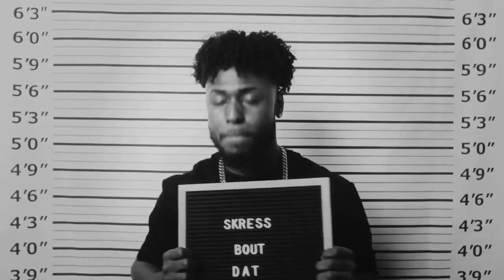Alex Jean - Skress Bout Dat (slowed + reverb) (Official Music Video)